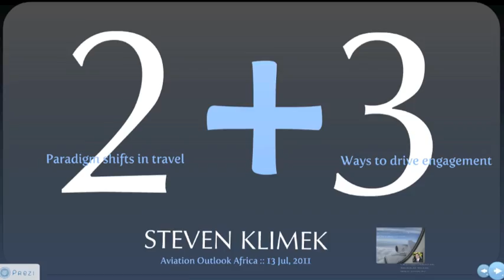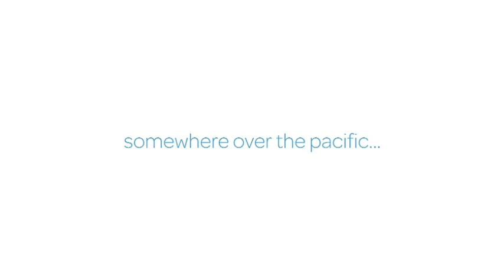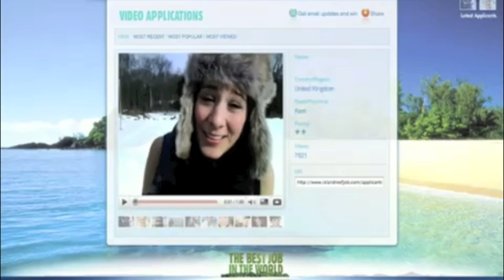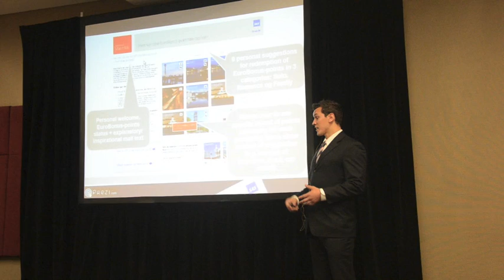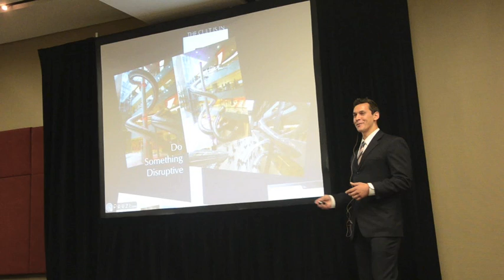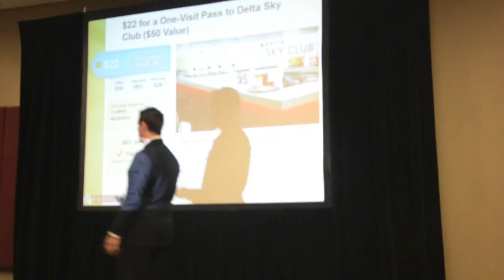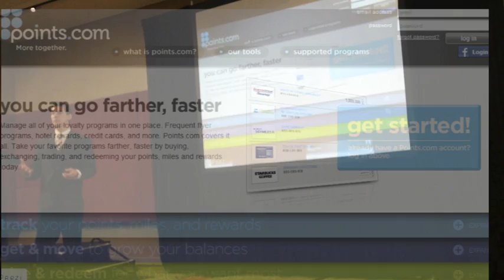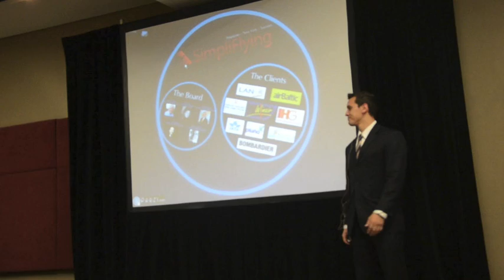Aviation Outlook Africa (Johannesburg)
Steven Klimek's (@AIRticulate) social media keynote at the Aviation Outlook Africa summit at Sandton Convention Centre in Johannesburg, South Africa; 13 July 2011.